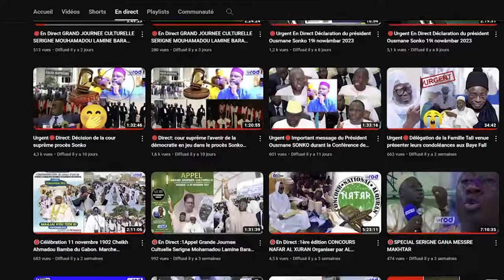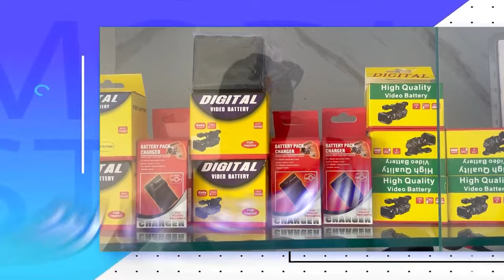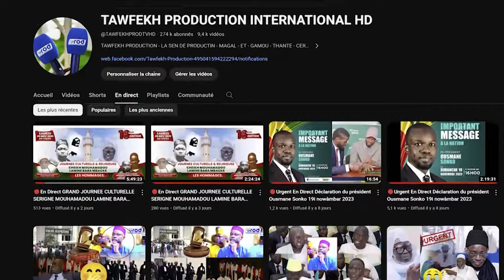KOKY 2023 DISCOURS MINISTERE DE LA FEMME FATOU DIANE GUEYE RENCONTRE ANNUELLE DU DAARA DE KOKY1445H